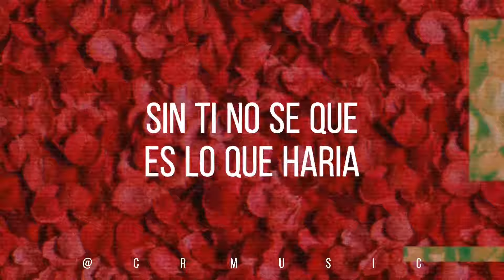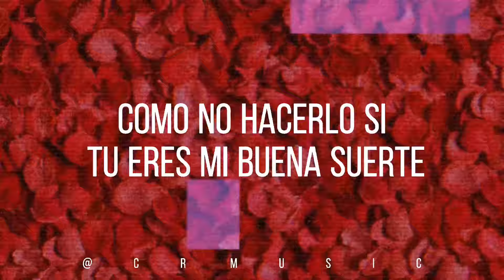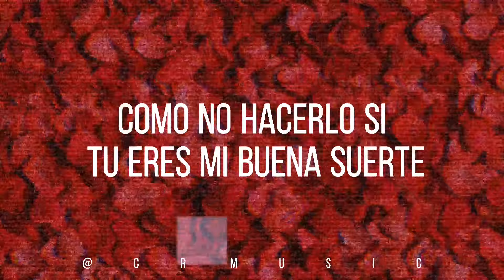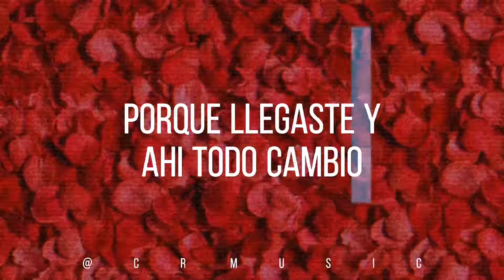Eres Tu - Rodolfo Villanueva (Video Lyric)